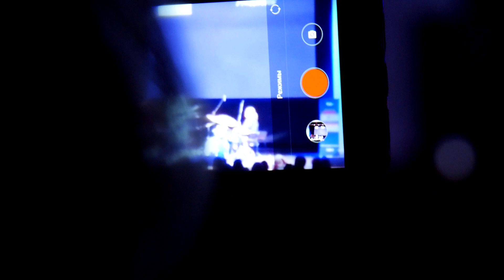Джазовая Провинция, Курск 06.09.2018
Открытие международного джазового фестиваля "Джазовая провинция" в Курске (6 сентября 2018)